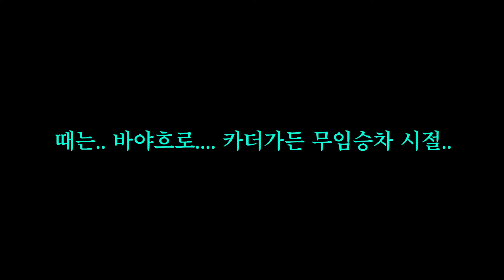카더가든이 가진 티셔츠에 대한 슬픈 기억..그리고 선물 [인간실격]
오랜만에 캐스퍼에 얼굴을 비춘 카더가든!
김간지의 인간실격에서 받은 선물은?

김간지의 인간실격 With 카더가든